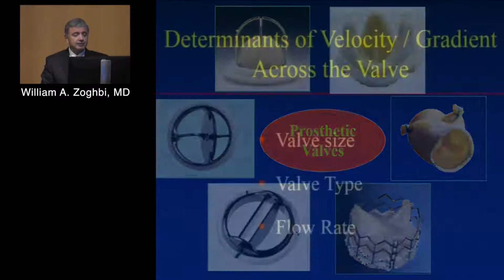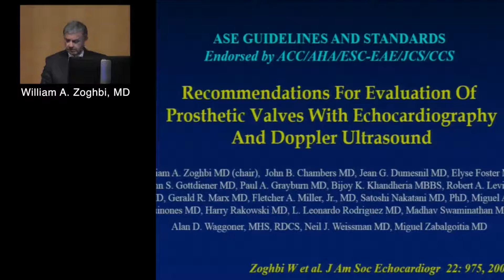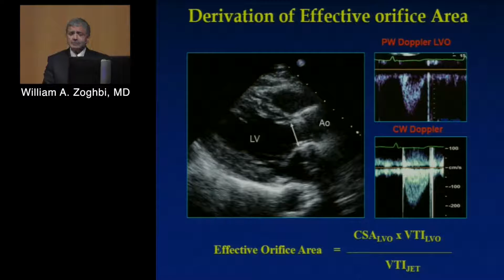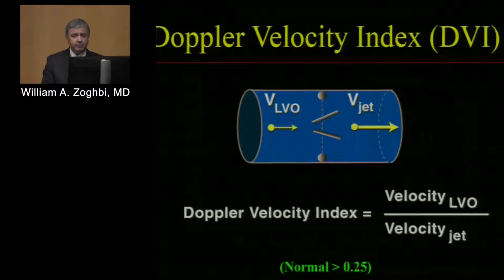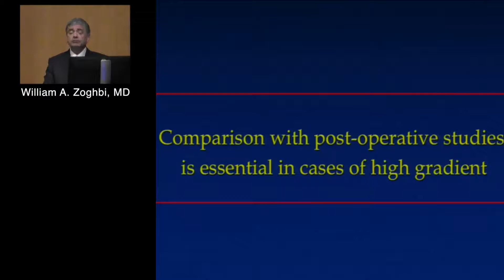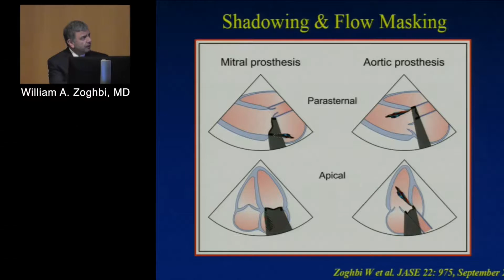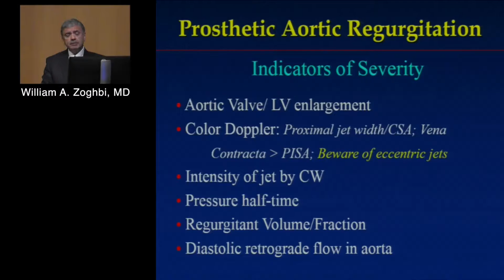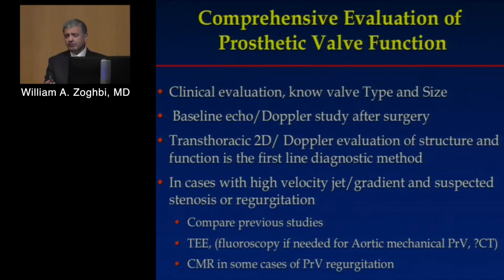Prosthetic Valve Assessment (William A. Zoghbi, MD) April 29, 2016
Southwest Valve Summit 2016

Session 2:
William A. Zoghbi, MD
Prosthetic Valve Assessment